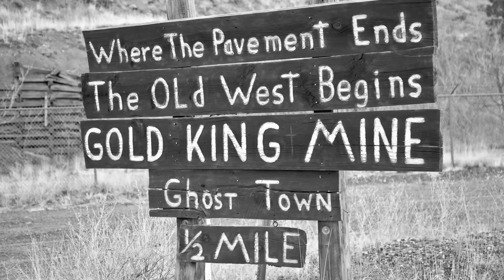Gold King Ghost Town and Wild Burro (5D Mark II)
While checking out the Gold King Ghost Town, just outside of Jerome Arizona, we were visited by a friendly wild burro.  The donkey felt comfortable enough with us to stick its head in the the truck.  It was an entertaining moment.

The Gold King Ghost Town is open to the public as a tourist attraction.   Originally Haynes Arizona, the Haynes mining company accidentally hit gold there while digging for copper. Today, there is not much left of the mountain hillside where the mining took place and not much left of the town.  Regardless, it is an interesting place to check out.  The Gold King Ghost town is located just outside of Jerome, which is a great town to visit and explore.